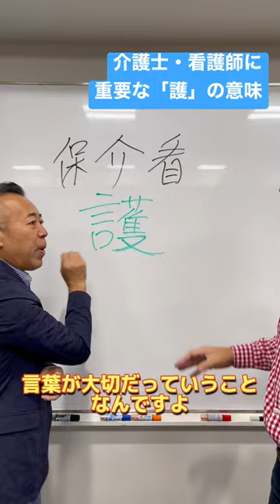【ゴルゴ松本 命の授業】介護士・看護師に重要な「護」の意味